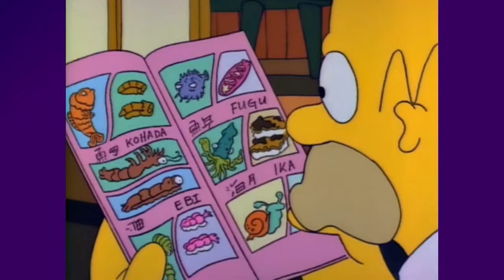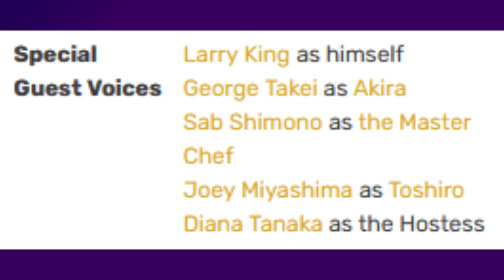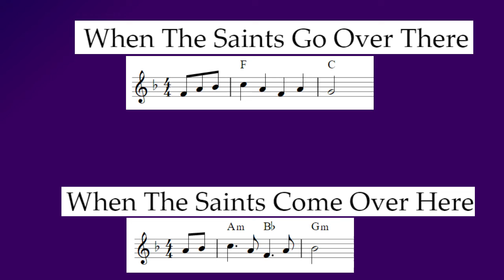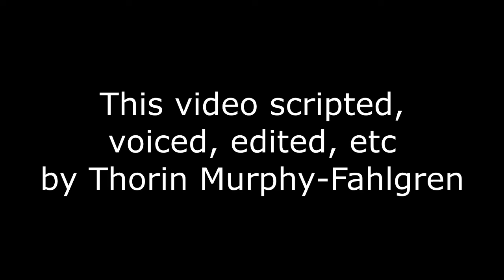Reviewing EVERY Simpsons Episode - S2E11: One Fish, Two Fish, Blowfish, Blue Fish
Homer gets some scary news and must turn to his faith in mayonnaise to carry him through. As somebody who can’t stand mayo, I don’t understand the appeal, but you do you, Homer. You do you.